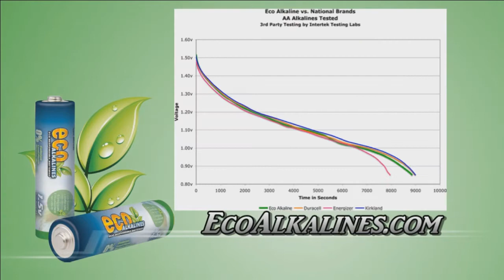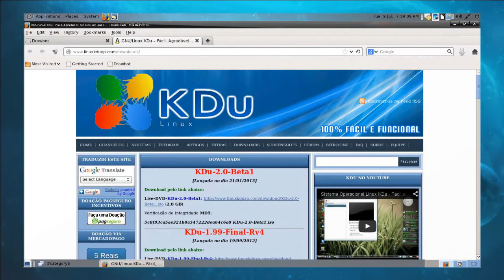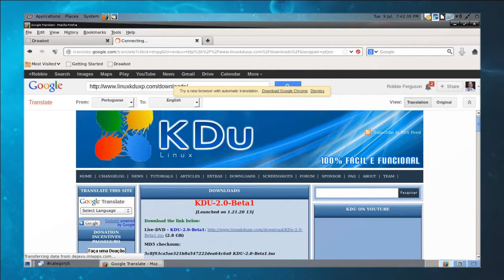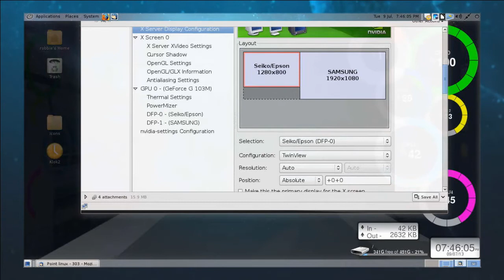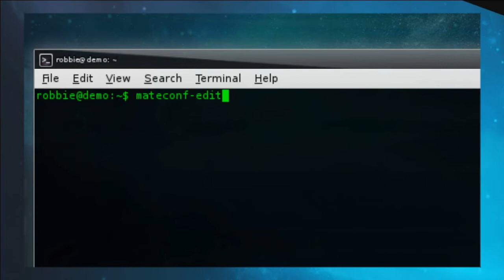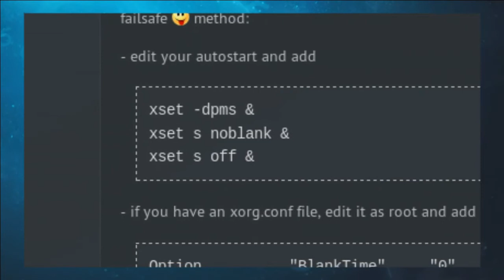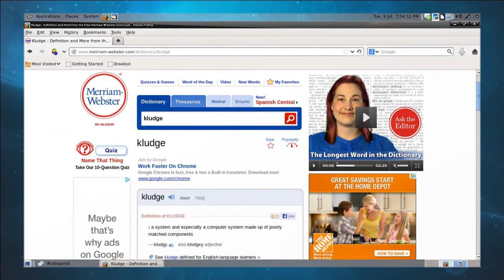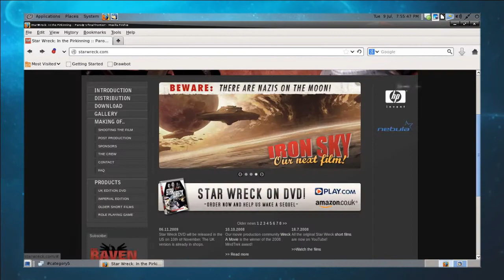303 - The Distro That Converted Robbie to Linux - Cat5TV Category5TV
Robbie and Hillary take a look at an old laptop Robbie found while sorting through the old computer wasteland... complete with one of the earliest versions of Linux Robbie ever used.

Topics Covered:
- Viewer Question: Did you get hit with the flooding Toronto had yesterday?
- 8:16 - Giveaway: a Newer Technology 4 Amp Powered 7-port USB Hub.
- 14:08 - Special thanks to {viewer keckeckec}, who sent us a couple microphones to help us out when we record things like the TPN Weekly Podcast.
- 15:13 - Feature: Robbie found an old laptop (circa 1999) while tidying up the storage room in preparation for our studio renovations. It has Linspire on it, and still boots! Check out the distro that helped Robbie transition to Linux in the early 2000's.
- 29:07 - Top Stories from the Category5.TV Newsroom
- 37:47 - Viewer Question: Jim Forrester calls in to tell us about KDu Linux, which is by default in Português, but can be run in English once you've installed it.
- 44:44 - Viewer Question: I managed to get Point Linux working perfectly thanks to your tutorials, but when I watch videos on an external screen, it goes dim after some time, even though I have all the settings configured to not dim when idle. How do I fix this?
- 51:06 - Viewer Comment: Thanks for your advice with regards to syncing KeepassX on multiple Linux machines. Ubuntu One was exactly what I was looking for.
- 54:04 - Viewer Comment: Did you know about Star Wreck? It's a parody of Star Trek from Finish movie producers. Now, they also run wreckamovie.com, "a Web platform that is designed to harness the power of passionate Internet communities for creating short films, documentaries, music videos, Internet flicks, full length features, mobile films and more".
- 57:26 - Viewer Comment: Happy birthday to my sister, Natalie.